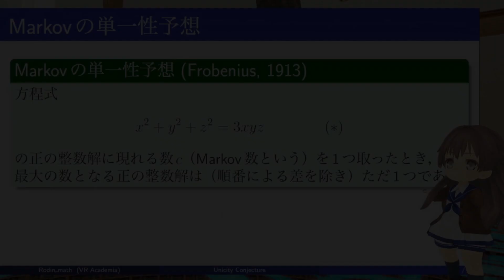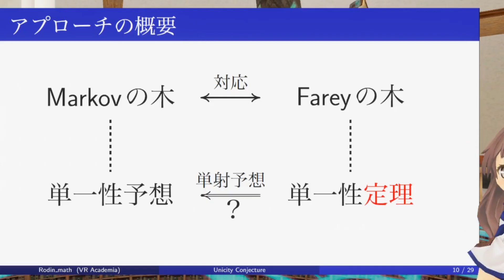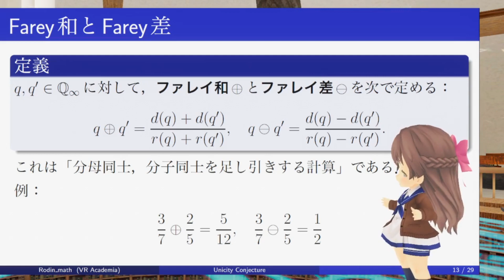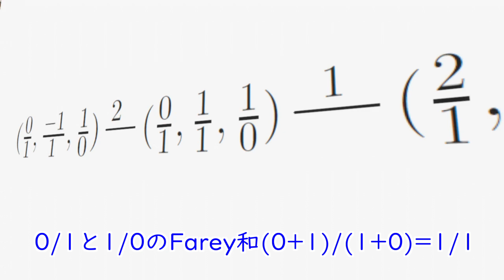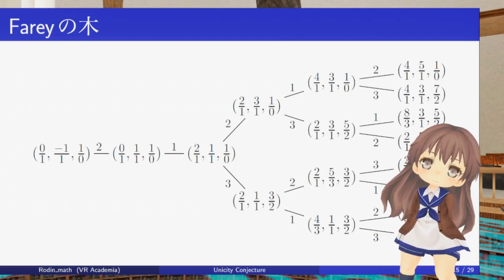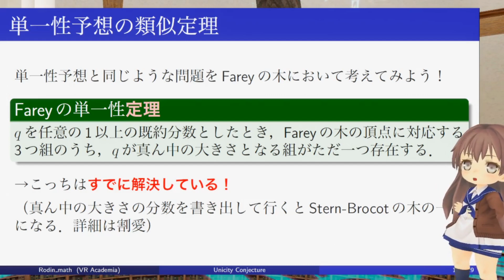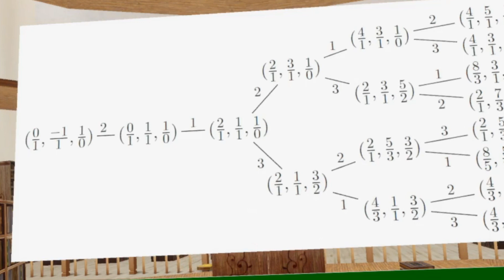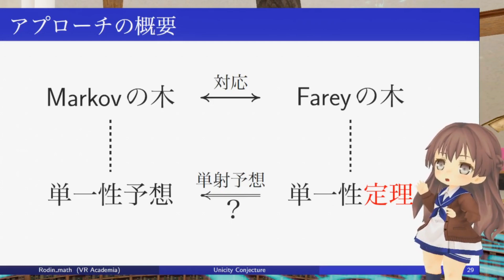【数学】あの100年予想が解決するかも！？Part 2【未解決予想】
マルコフの単一性予想と、最近行われている解決へのアプローチを紹介します。
Part 2では、Fareyの木とMarkovの単一性予想の類似定理を取り上げ、この類似定理と予想の関係性に触れます。

動画中で触れ忘れてしまいましたが、同じ成分で2回Farey変換を施すと元に戻ります（これによって木の頂点上に3つ組を対応させることが正当化されています）。

同じ既約分数でFarey差を考えたりしたとき0/0が出てきたりするけど大丈夫なの？と思った方へ…

実はこのFarey和、Farey差の定義は説明を簡略化するためにごまかしが入っています。本来は、計算結果が0/0となることを回避するために、Farey neighborの間の関係にある2元の間にしかFarey和やFarey差を定義していません。厳密な定義は参考文献の[2]をご覧ください。

参考文献：
[1]  M. Aigner, Markov’s theorem and 100 years of the uniqueness conjecture. A mathematical journey from irrational numbers to perfect matchings. Springer, Cham, 2013.

[2]  A. Nájera Chávez. On the c-vectors and g-vectors of the Markov cluster algebra. Sém. Lothar. Combin., 69:Art. B69d, 12, 2012.

使用キャラクター：藤原みさきSD

　　　　　ちょっとした考え事 （いまたく様より）
　　　　　日常の風景  （brightwaltz様より）
　　　　　穏やかな日々（ハヤシユウ様より）